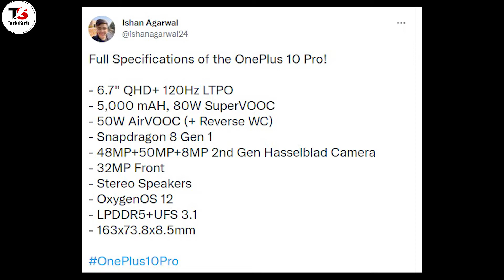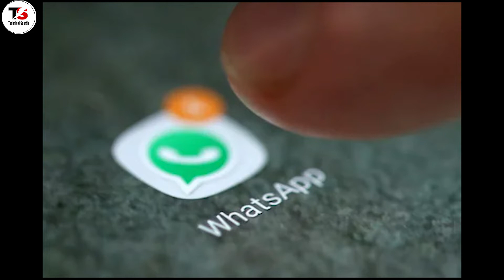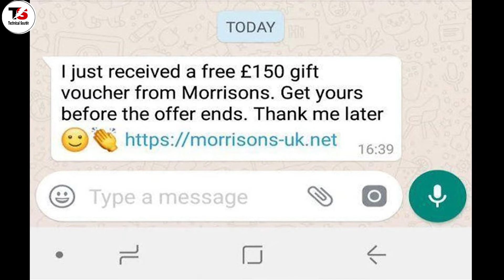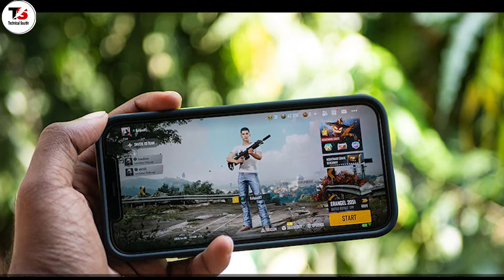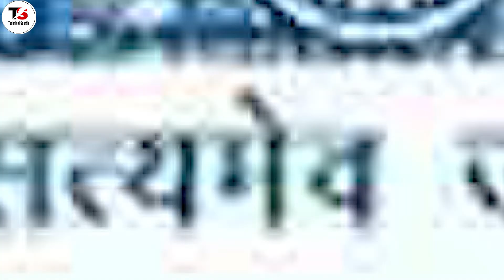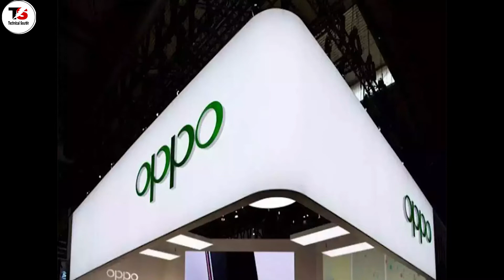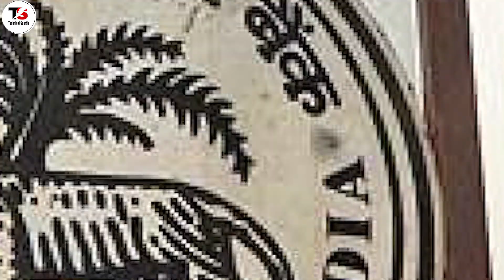Xiaomi-OPPO Sad,Whatsapp Scam,Oneplus 10Pro Specs,OUBG NEW STATE NEW MAP,VIVO Y21T,Food Expensive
Namaskaar Dosto, Tech Talks ke is Episode mein maine aapse kuch interesting Tech News Share ki hai jaise BXiaomi-OPPO Sad,Whatsapp Scam,Oneplus 10Pro Specs,OUBG NEW STATE NEW MAP,VIVO Y21T,Food Expensive aur bahut kuch. Mujhe umeed hai ki yeh video aapko pasand aayega.